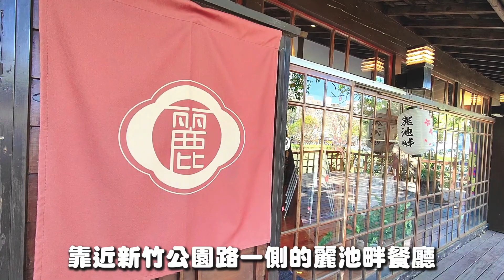新竹公園最舒適的日式餐廳！日據時代風格的建築外觀，在屋內不論哪個角度往外看，都是漂亮的日式庭院景觀，正前方更是一大片的湖景，有如置身在日本一般的氣氛｜新竹美食 新竹餐廳 麗池畔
新竹公園裡最舒適的日式餐廳
從裡到外都帶有濃厚的日式風格
不用飛日本就能感受到日本文化哦~!

店名：麗池畔
營業時間：週一、二、三、日 11:00~18:00 週四、五、六 11~17:30 18~21:30
地址： 新竹市東區公園路265號